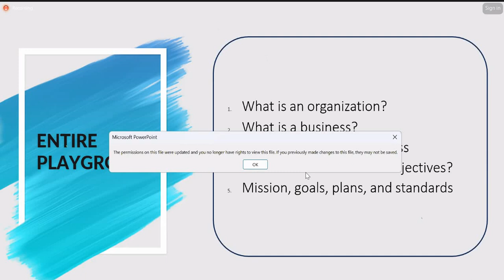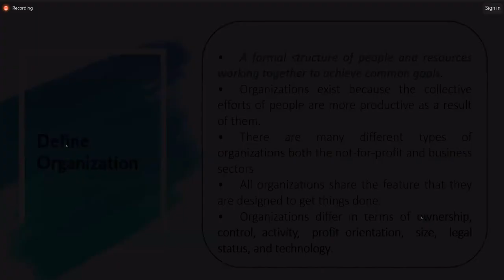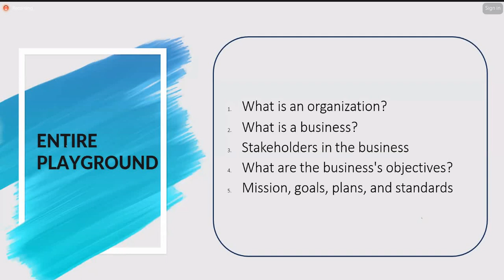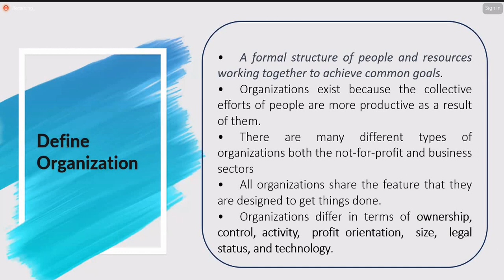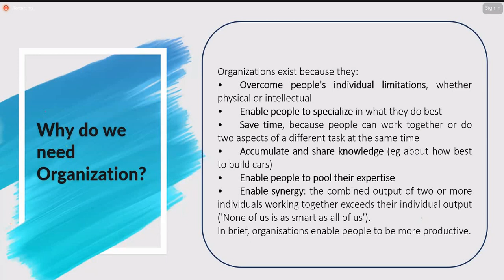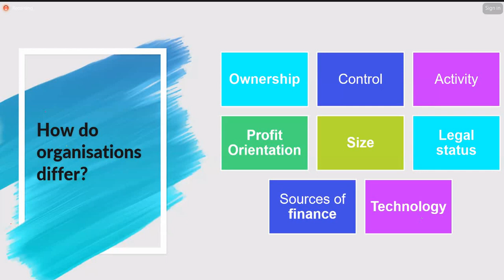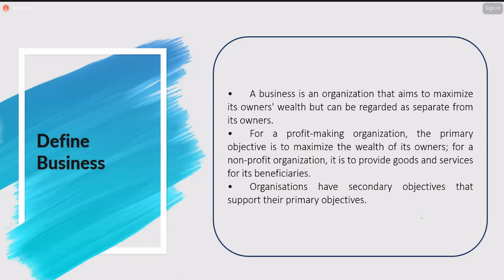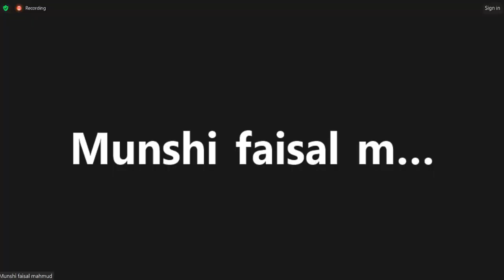CL - BUS & FIN - Chapter 01 (Part-1) - Introduction to Business By Md Mahbub Sarker ACA